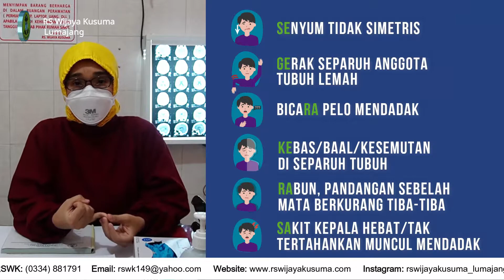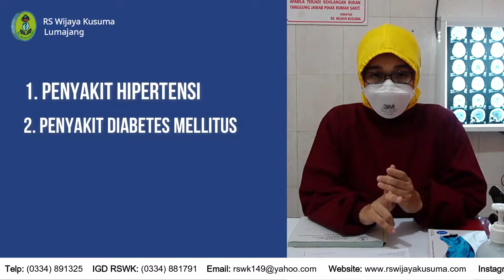Hari Stroke Dunia 29 Oktober 2020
Hari Stroke Dunia
29 Oktober 2020